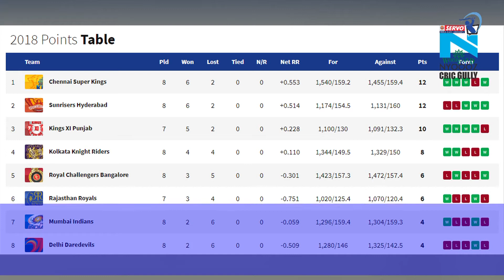IPL 2018: RR vs DD Preview | NYOOOZ Cric Gully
दिल्ली डेयरडेविल्स और राजस्थान रॉयल्स के बीच आज आईपीएल सीज़न-11 का 32वां मुकाबला दिल्ली के होमग्राउंड फिरोज़ शाह कोटला में खेला जाएगा। श्रेयस अय्यर की कप्तानी में दिल्ली का यह तीसरा मुकाबला होगा। दिल्ली की टीम अभी तक 8 में से 2 ही मैच जीत पाई है और वह टेबल प्वाइंट में 4 अंकों के साथ आखिरी पायदान पर है। बाकी बचे छह मैचों में से एक भी मैच गंवाने का मतलब यह होगा कि वह प्लेऑफ की दौड़ से लगभग बाहर हो जाएगी।